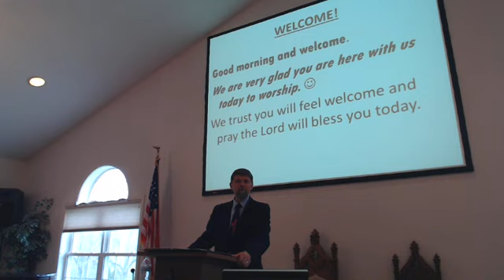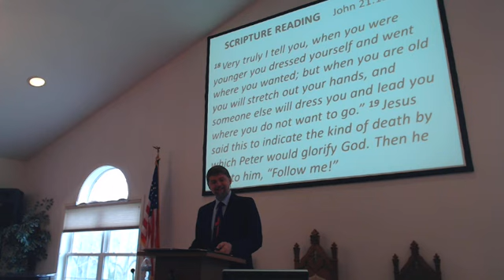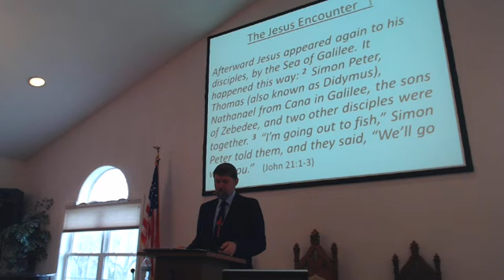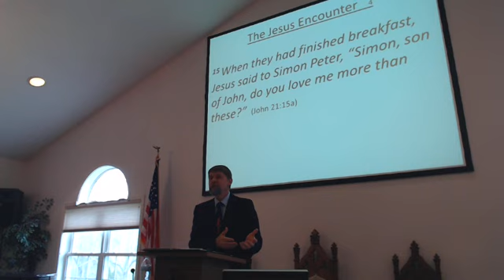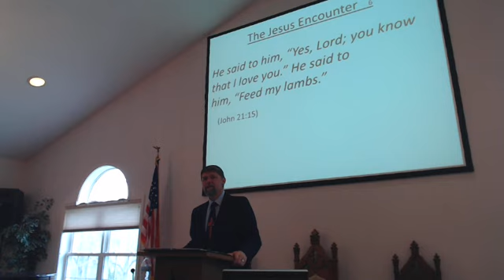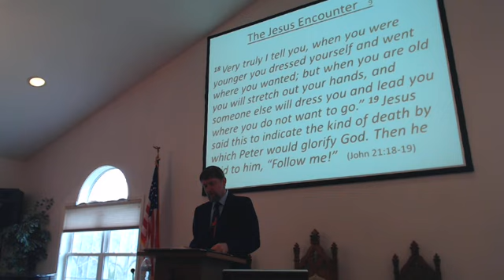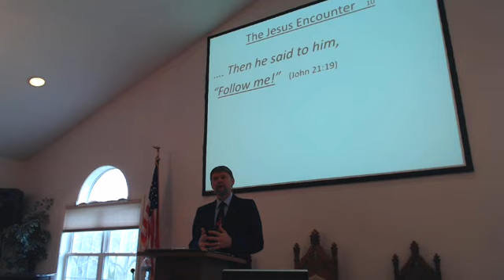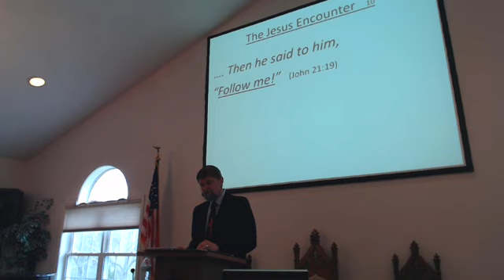Sermon May 05 2024 Do you Love Me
Pastor Russell's Sermon on John 21:15-19